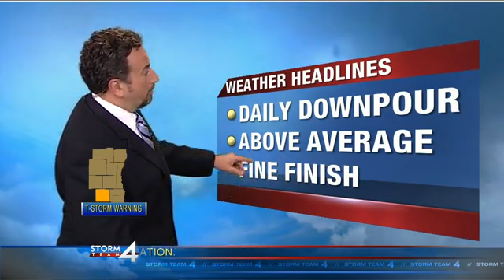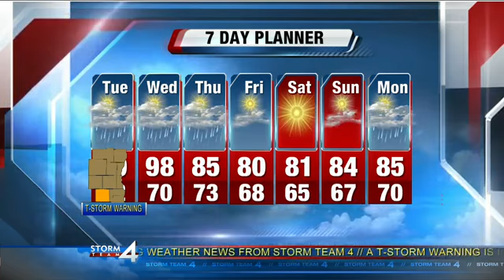Scott Steele's 5a Storm Team 4Cast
Severe Thunderstorm Warning for Walworth Co.